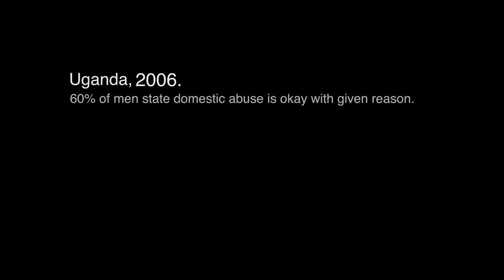TRT Uganda 2016 Tour - Tag and Womens Rugby Development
Easter 2016 saw a Tour group visit Uganda to conduct Tag Rugby development and work with the Ugandan Emerging Women contact rugby players ... culminating in a fixture between TRT Tigers and a select Ugandan XV